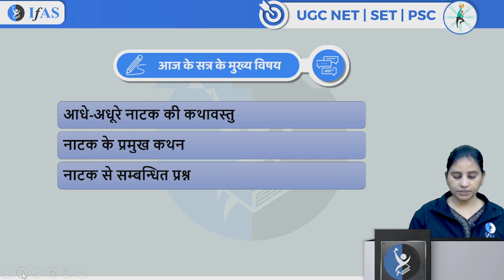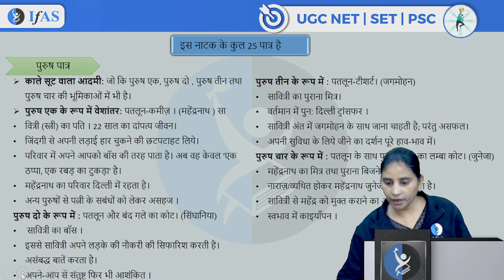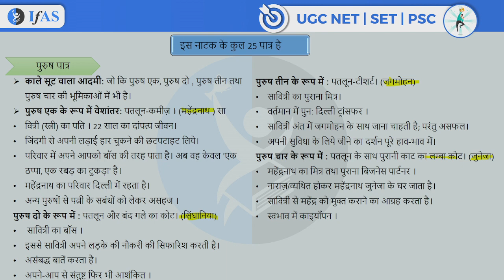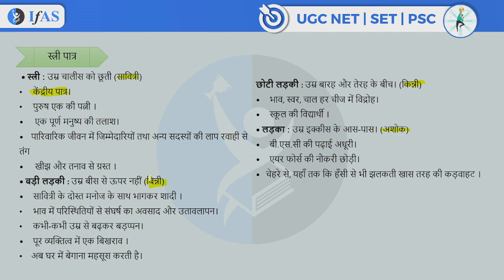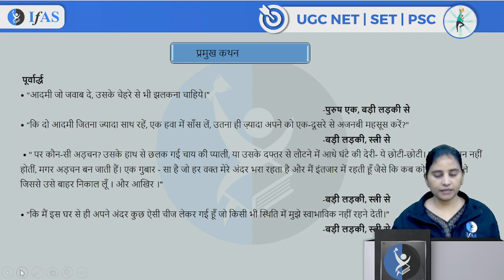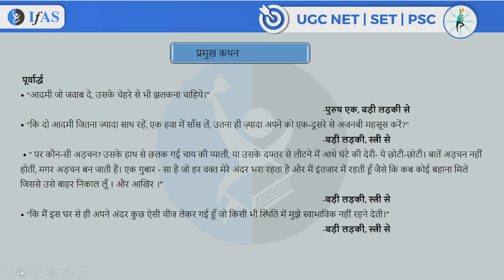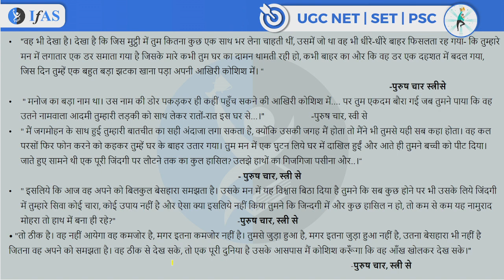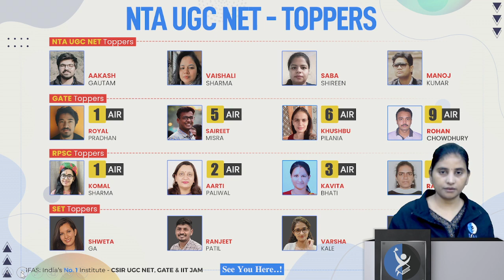Aadhe Adhure Natak By Mohan Rakesh | आधे अधूरे नाटक की कथावस्तु | UGC NET Hindi Literature | IFAS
Aadhe Adhure Natak By Mohan Rakesh | आधे अधूरे नाटक की कथावस्तु | UGC NET Hindi Literature
Aadhe Adhure Natak By Mohan Rakesh will be discussed by educator in this session for ugc net hindi literature exam.Watch the complete video and boost your upcoming ugc net hindi exam preparation .

✅ IFAS: India's No. 1 Institute for NTA UGC NET Hindi Examination!!

You can enroll in IFAS UGC NET Hindi Subscription and get the following benefits: 👇